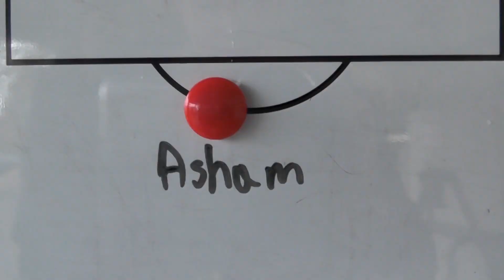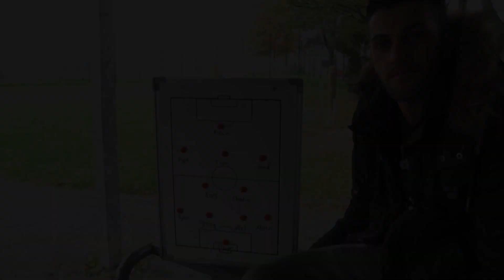Die Traumelf von Tugay Düzelten (Sportvereinigung Porz) | RHEINKICK.TV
Egal ob treffsicher, zweikampfstark oder einfach unheimlich gutaussehend. Für Tugay Düzelten (Sportvereinigung Porz) sind diese 11 Kandidaten seine absolute Traumelf.